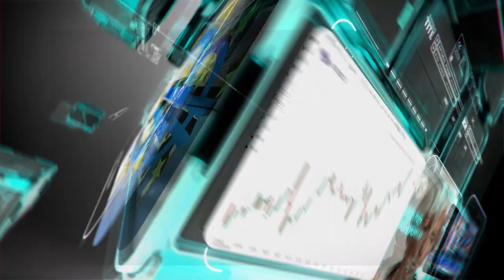التحليل اليومي للأسواق العالمية 8 ابريل 2020